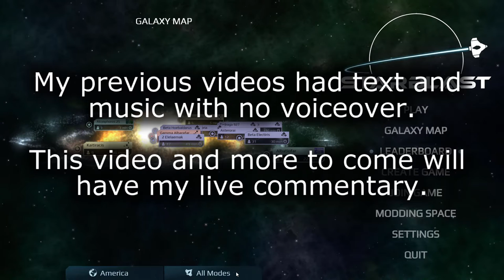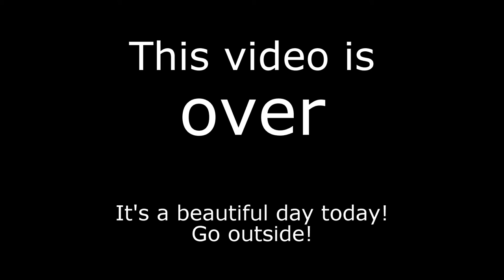Hezekiah! No! [Starblast - Team Mode]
Starblast.io team mode gameplay with Hezekiah leading the pack, T5 ships fighting T7 ships, and an O Defender having a bad day.